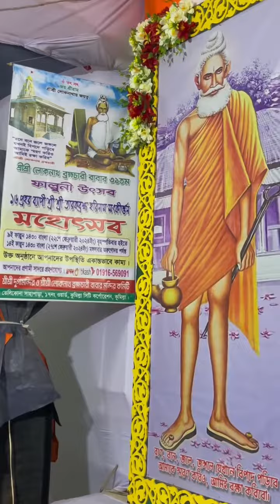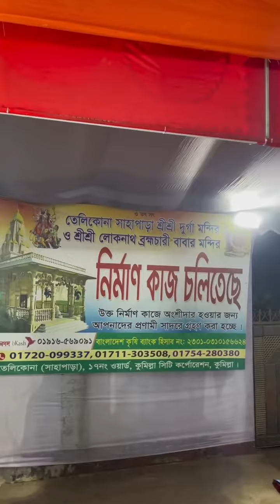শ্রী শ্রী লোকনাথ ব্রম্মচারী বাবার ৩১তম ফাল্গুনী উৎসব ১৬ প্রহর ব্যাপী সংকীর্তন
শ্রী শ্রী লোকনাথ ব্রম্মচারী বাবার ৩১তম ফাল্গুনী উৎসব। বিশ্ব শান্তি কল্পে ও মানব কল্যাণ কামনায় ১৬ প্রহর ব্যাপী শ্রী শ্রী তারকব্রহ্ম হরিনাম সংকীর্তন মহোৎসব। আপনারা সকলে নিমন্ত্রিত। উৎসব অঙ্গন : শ্রী শ্রী দুর্গা মন্দির ও শ্রী শ্রী লোকনাথ ব্রম্মচারী বাবার মন্দির প্রাঙ্গন। তেলিকোনা সাহাপাড়া,১৭নং ওয়ার্ড,কুমিল্লা সিটি কর্পোরেশন,কুমিল্লা।আয়োজনে : শ্রী শ্রী দুর্গা মন্দির ও শ্রী শ্রী লোকনাথ ব্রম্মচারী বাবার মন্দির কমিটির চরণাশ্রিত ভক্তবৃন্দ।